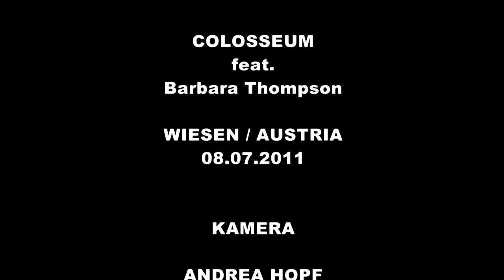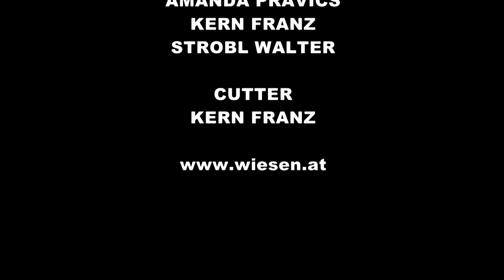COLOSSEUM - WIESEN / AUSTRIA - 08.07.2011 - DRUM SOLO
COLOSSEUM feat. BARBARA THOMPSON
live at WIESEN / AUSTRIA - 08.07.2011
Drum solo from JON HISEMAN